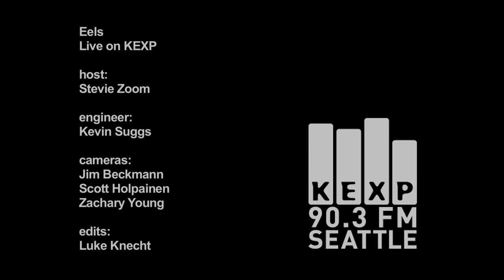Eels - Spectacular Girl (Live on KEXP)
Eels perform "Spectacular Girl" live in the KEXP studio. Recorded 10/9/10

host: Stevie Zoom
engineer: Kevin Suggs
cameras: Jim Beckmann, Scott Holpainen, Zachary Young
edits: Luke Knecht